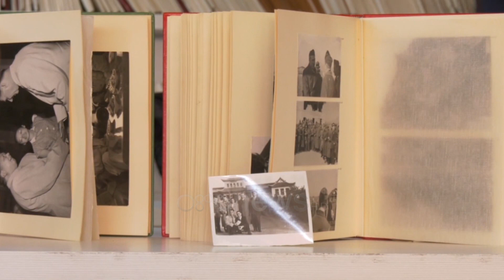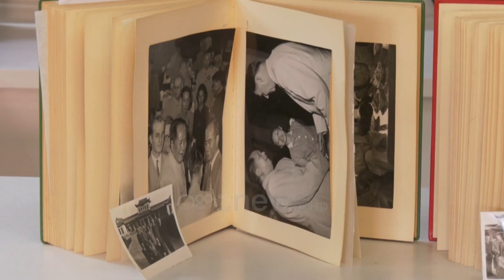Shqipëria në 85 mijë foto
85 mijë foto që lidhen me zhvillimet politike dhe shoqërore në vend gjatë viteve 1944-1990 tashmë mund të gjenden online në fototekën e Drejtorisë së Përgjithshme të Arkivave.

Momentet nga ngjarjet historike, politike, shoqërore e kulturore nga viti 1944 deri në vitin 1990 tashmë mund të gjenden online në fototekën e Drejtorisë së Përgjithshme të Arkivave.

Këto fotografi të paraqitura rishtazi, i bashkohen pasurisë prej 86.000 imazhesh të publikuara më herët.

"Ne nuk kemi vetëm këto fotografi të reja të cilat janë hedhur, por kemi dhe gjithë fotografitë e Institutit Luce të cilat kanë qenë  më përpara të hedhura. Kështu krijohet një panoramë më e plotë përmes imazhit dhe jo thjesht përmes fjalës e gjithë periudhës së luftës dhe komunizmit. Janë fotografi që nga jeta intime e drejtuesve politikë, deri në jetën e tyre politike." Drejtori Ardit Bido thotë se platforma është interaktive dhe qytetarët apo studiuesit mund të shtojnë elementë përshkrues për çdo foto.

"Përmes platformës online çdo qytetar mund të aksesojë falas dhe në format të dallueshëm fotografitë. Gjithashtu duke shtypur vetëm një buton në faqen zyrtare mund t'i blejë ato në cilësinë maksimale."

Fototeka e Drejtorisë së Përgjithshme të Arkivave është renditur e dyta në rang vendi, pas fototekës së “Marubit”, për nga materiali përkatës nën zotërim.